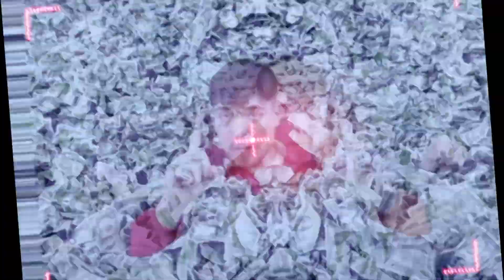Mr Beast phonk - SXCREDMANE (Phonk Remix)(Sped Up)